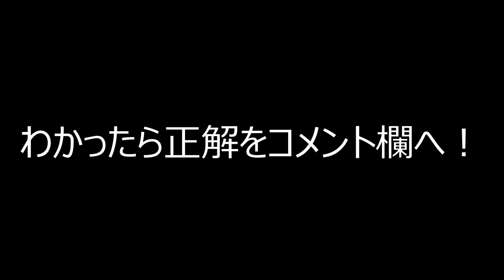プロ野球応援歌クイズ4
正解発表

音重鎮(関東版)
歌詞不明